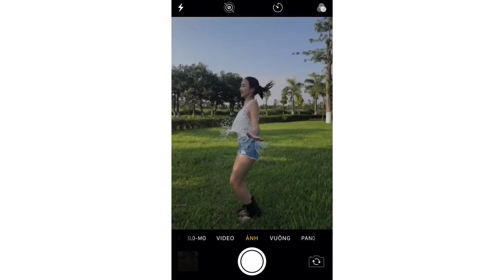Simple Phone Photography Hacks - Funny and Creative INSTAGRAM Photo DIY Ideas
Simple Photo Hacks That Can Turn Your Shot Into A Real Masterpiece. 7 Funny and Creative INSTAGRAM PHOTO AND VIDEO HACKS Ideas! Phone Photography Hacks and More DIY Ideas. Have Fun with These 7 Creative Photo Ideas!